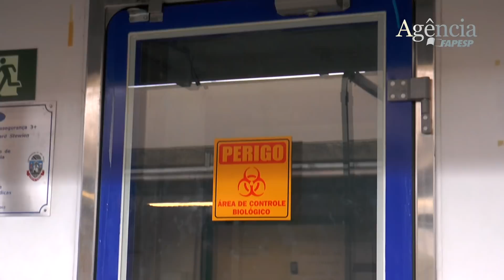Coronavírus é produzido em laboratório por pesquisadores da USP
Pesquisadores do Instituto de Ciências Biomédicas da Universidade de São Paulo (ICB-USP) conseguiram isolar e cultivar em laboratório o coronavírus SARS-CoV-2 obtido dos dois primeiros pacientes brasileiros diagnosticados com a doença no Hospital Israelita Albert Einstein.